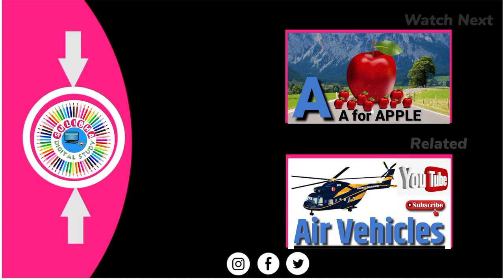A For Apple 🍎🍏 | English Alphabet | Learning ABCD